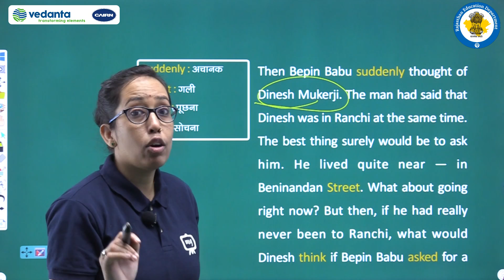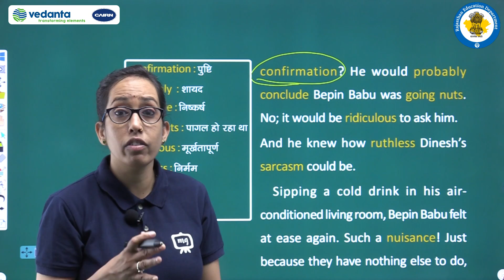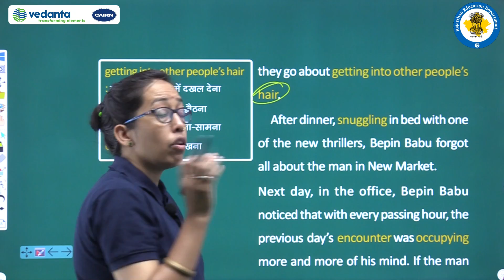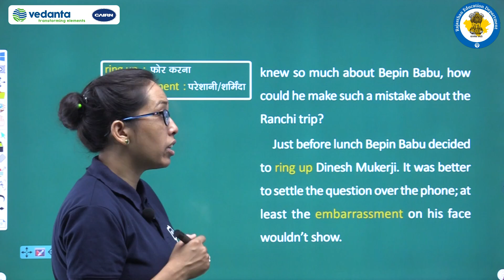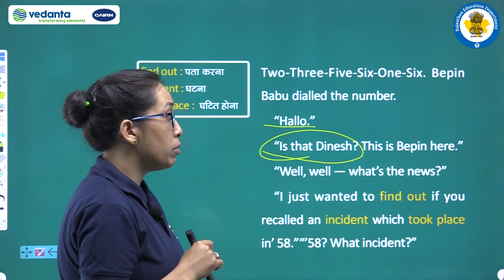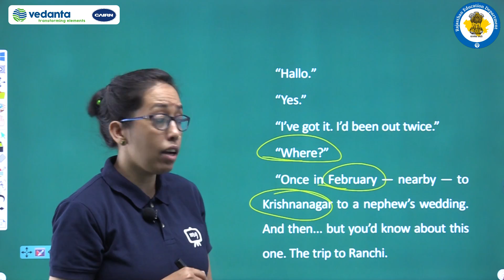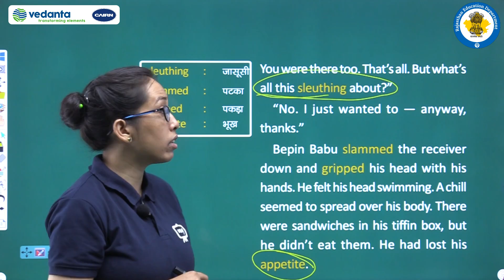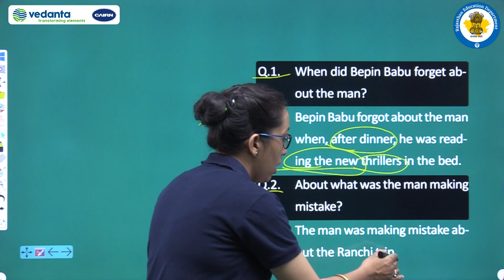Class 8th\English\04. Bepin Choudhury’s Lapse of Memory/part 4